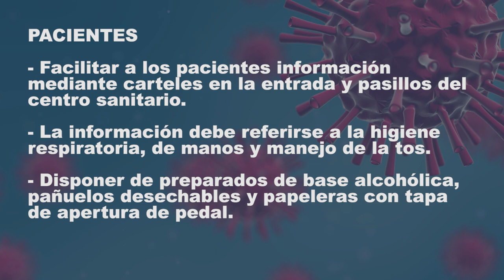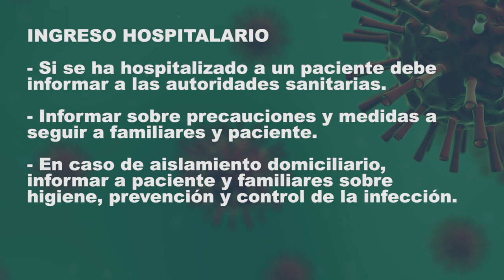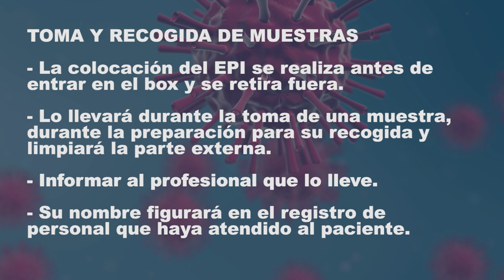Enfermería, pieza clave en el tratamiento contra el coronavirus | Cecova TV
Ante la amenaza que supone el contagio de coronavirus, el Ministerio de Sanidad ha publicado una serie de medidas para evitar el contagio de los profesionales (sanitarios y no sanitarios) que desempeñan su función en hospitales o centros de salud. Para nuestra profesión es muy importante protegerse del virus ya que el cuidado y atención de la enfermera es de vital importancia en el éxito del tratamiento.